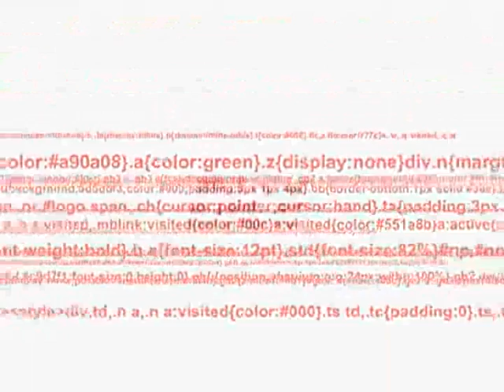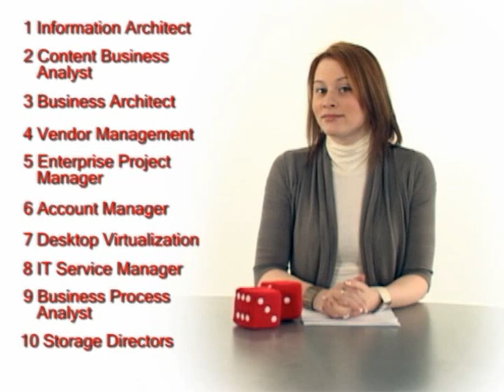Ten Tech Jobs You've Never Heard Of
Some of todays hottest IT jobs are virtually unknown.